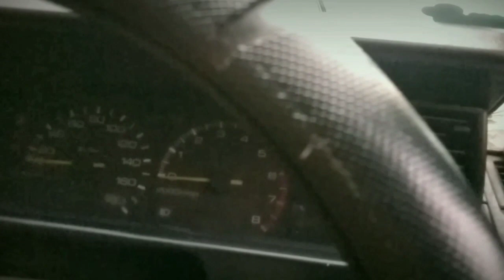Corolla GL Banyumas Raya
Varian Corolla baik yang tua maupun yang muda ,  terkenal bandel bertenaga. Bagi sdr. Putut Triyandanu Ragil asal Purwokerto. Corolla GL nya adalah tunggangan Favorit semenjak masih di bangku SMA hingga kini  sudah bekerja dan berumah tangga. walaupun kadang di rasakan berat untuk merawat mobil Tua , tapi baginya adalah suatu kesenenangan tersendiri.

Walaupun saat ini dia sudah bisa membeli mobil muda , namun Corolla GL tetap di rawatnya. menurutnya "ada sejuta cerita di Corolla GL ini mas " tuturnya.